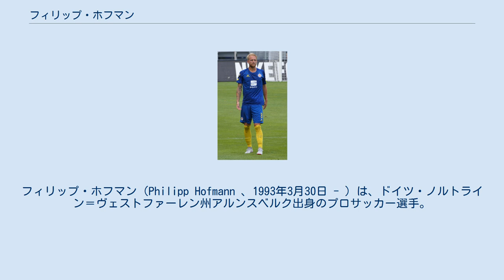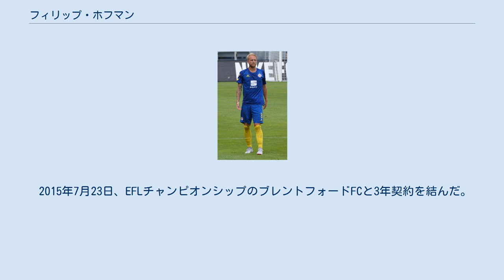フィリップ・ホフマン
アイントラハト・ブラウンシュヴァイクの選手
フィリップ・ホフマン（Philipp Hofmann 、1993年3月30日 - ）は、ドイツ・ノルトライン＝ヴェストファーレン州アルンスベルク出身のプロサッカー選手。
カールスルーエSC所属。
 いくつかのクラブを経て、2009年にシャルケ04のアカデミーに入団。
2011-12シーズンはリザーブチームで24試合に出場し、6ゴールを決めた。
2011年12月14日、UEFAヨーロッパリーグのマッカビ・ハイファFC戦でトップチームデビュー。
しかし、シャルケのトップチームでプレーしたのはこれが最初で最後になった。
 2012–13シーズンは2.ブンデスリーガのSCパーダーボルン07に、2013-14シーズンはFCインゴルシュタット04にレンタル移籍した。
 2014年6月5日、2.ブンデスリーガの1.FCカイザースラウテルンに完全移籍。
 2015年7月23日、EFLチャンピオンシップのブレントフォードFCと3年契約を結んだ。
 2017年6月13日、母国ドイツに帰国し、SpVggグロイター・フュルトと3年契約を結んだ.。
 2018年1月23日、アイントラハト・ブラウンシュヴァイクに移籍。
 2019年6月11日、カールスルーエSCと2年契約を結んだ。
2019-20シーズンは36試合で19ゴールを決める活躍を披露し、チームの2.ブンデスリーガ残留に貢献した。
 各年代でドイツ代表に選出されている。
2015年にはU-21代表の一員として、チェコで開催されたUEFA U-21欧州選手権2015に参加した。